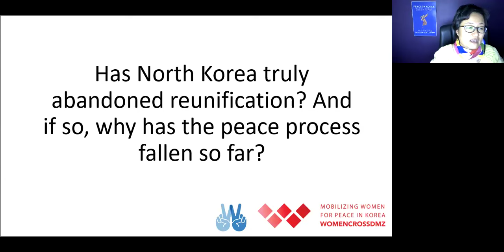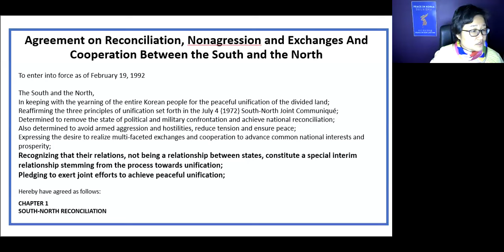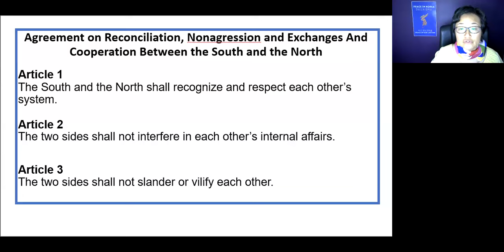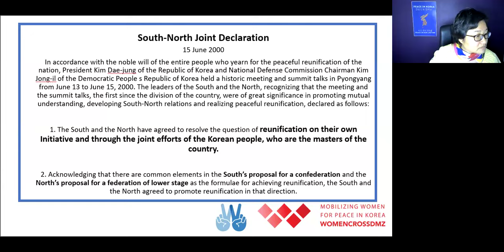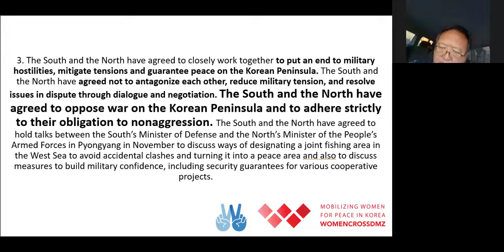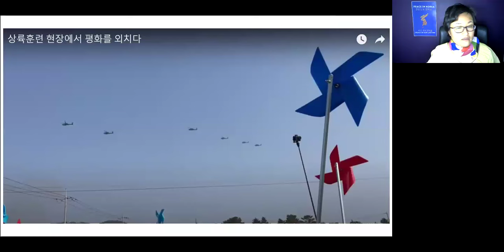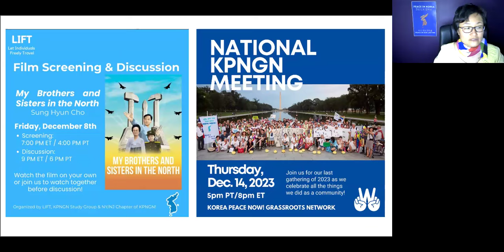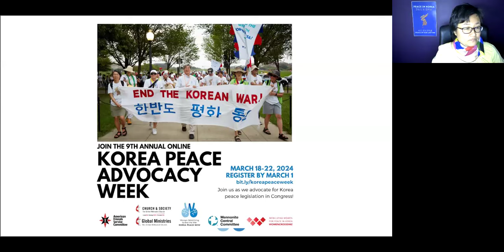North Korea Is Not Our Enemy with Women Cross DMZ's Echo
North Korea has reframed its relationship with South Korea, declaring its intentions to abandon reunification as tensions currently stand in the region. While some might find the news shocking, North Korea’s announcement comes after more than a year of underreported but major provocations by the US and South Korean militaries.

Last year, the US and South Korea signed the Washington Declaration, allowing for American nuclear submarines to dock on the Korean peninsula for the first time in 40 years. The two administrations have also coordinated more closely with Japan, Korea’s former colonizer.

Meanwhile, North Korea remains under brutal sectoral sanctions, which have killed at least 4,000 people and disproportionately affected the country’s most vulnerable. As the Biden administration continues to isolate and threaten North Korea, we’re joined by Echo, Women Cross DMZ’s Director and Coordinator of Activism and Special Campaigns, to put Pyongyang’s recent statements in context and discuss ways to de-escalate tensions in Northeast Asia.